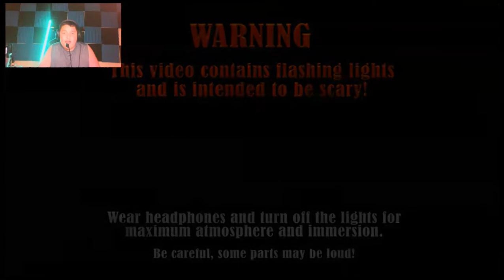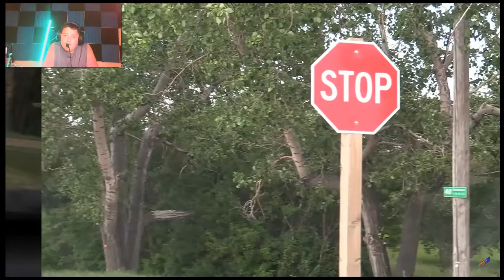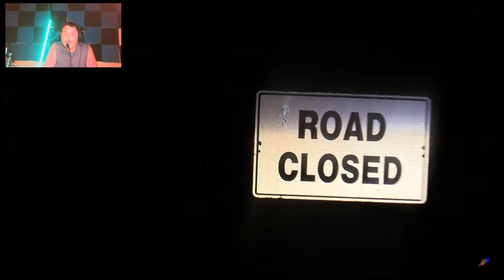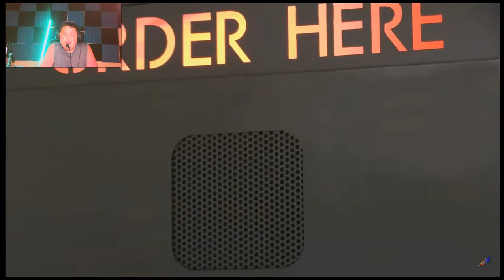BALDI'S DRIVERS ED DISASTER! (Gone Wrong) Reaction.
What is up everybody? My Name is Peter AKA The Nervous Gamer and today we are back to reacting to @TommyGK  and it is called Baldi's Drivers ED Disaster! It was cool and it was really funny!